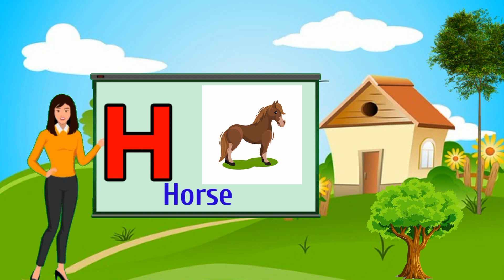Alphabet song | a for apple 🍎,b for ball⚽| abc songs | abcd song | growing kids TVSD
Thanks for visiting my description box. ❤️

a for apple b for boy c for cat d for dog e for elephant f for fish g for goat
a for apple, a for apple b for ball, alphabets, phonics song, ABC Song | ABCD

Your quiry:

abcdefg
english alphabet
abcd cartoon
a for apple bi for boy
alphabet songs
a for apple a for ant
nursery rhymes
abcd rhymes
abcd alphabet
abcd
abcd varnamala
abcd varnamala
english varnamala
english alphabet
kids alphabet
alphabet for kids
abcd song
english varnamala

Kids Channel
Kids learning video
hindi vyanjan
hindi varnmala
hindi learning
nursary class
ABCD